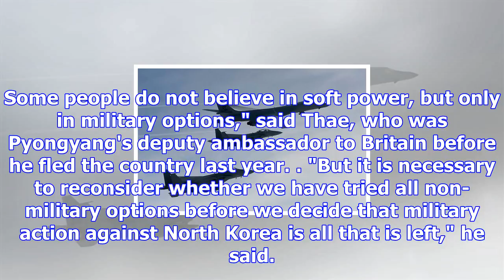North korea accuses u.s.‘gangsters’ of conducting nuclear strike drill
President Donald Trump's trip to Asia was given a jarring sendoff Thursday as North Korea accused th...